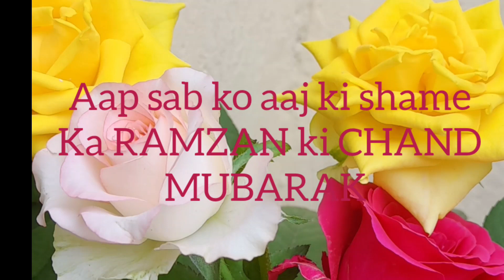Easy to tasty make Chicken Tikka || चिकन टिक्का रेसिपी || چکن کراری رسئپی